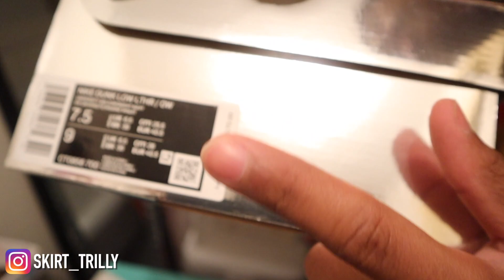TOP SHOES YOU SHOULD START COLLECTING FOR CHEAP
This video is about TOP SHOES YOU SHOULD START COLLECTING FOR CHEAP